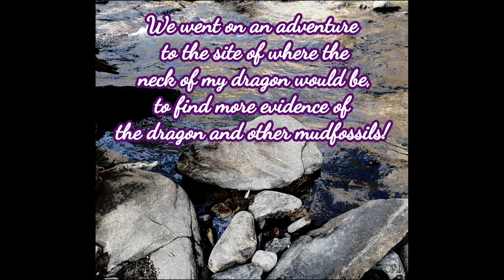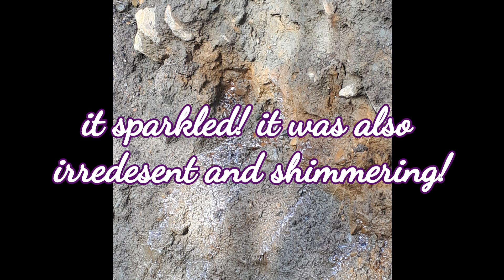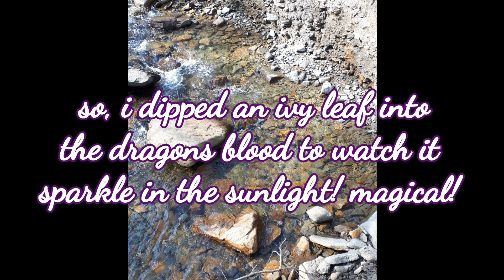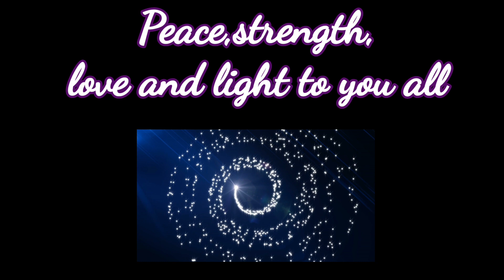Dragons Blood and multiple mudfossils found in Cwm Clydach (Cosy Valley) South Wales U.K.